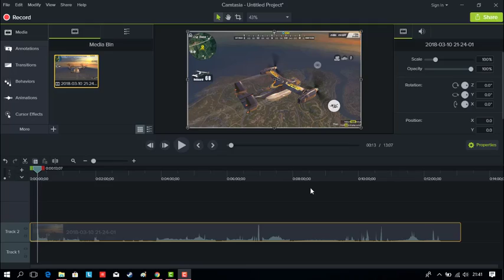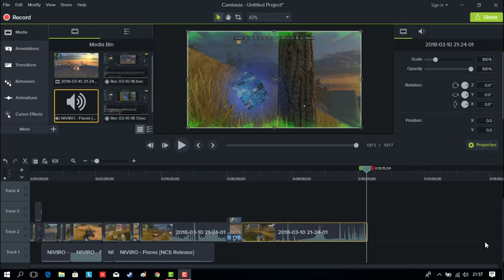Rules of survial▸Sadece Air drop loot lamak Derece /Türçe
gamer
gamers
yourbe
abone
rules of survial
kill
1. olmak
pubg
taktik
gg
şarkı
şarkılar
anahtar
heycanı yok
kill montage
anahtar
şirinler
google
intro
başarı
başarılı
Enes batur
uçan domuz
araba
drop
air
azim
e spor
güzel
maulse
keyboard
maulsepad
jitterclick
beta
mehemet secer
kanal